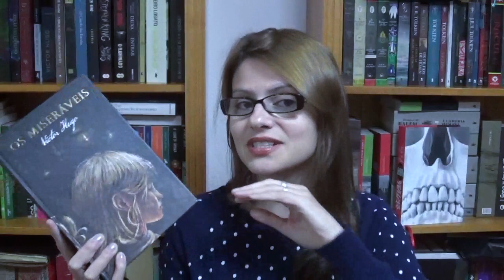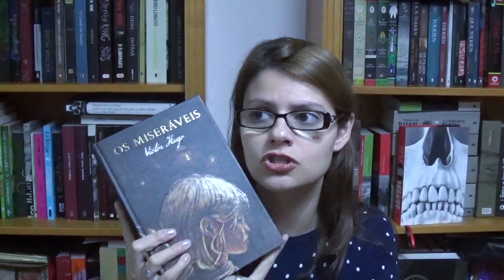Os Miseráveis - Victor Hugo - Parte 04 [O idílio da rua Plumet e a epopeia da rua Saint-Denis]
Olá leitores!

* Link para compra Os Miseráveis